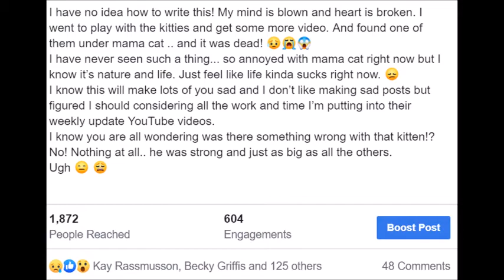Kitten update! They are so cute!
Here is an update on the kittens! They are so fun to watch and so freaking cute! Enjoy !

A to Z Alpacas is in Alberta Canada! Its my dad's farm and he has almost 300 alpacas! We shear the alpacas (no harm done! Just a haircut) each year and make really soft, warm and beautiful alpaca yarns and socks, bedding and more! and homepage
I post on Facebook often and Instagram as well look me up! @atozalpacas

Here is the link to my playlist - hit loop and watch alpacas run, play, mate, fight, explore, and just be. Alpacas are so fun to watch and a peaceful life most don't get to experience so I enjoy sharing little bits of my heaven with you.

Leslie